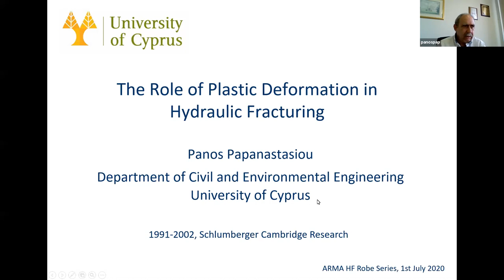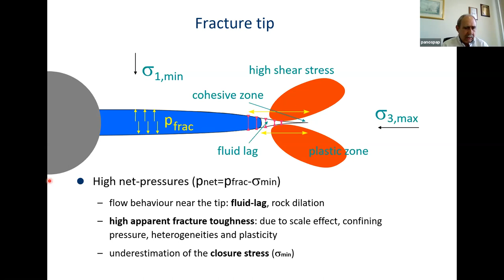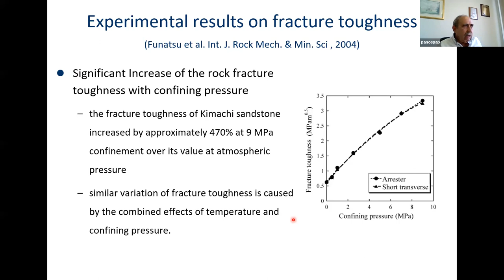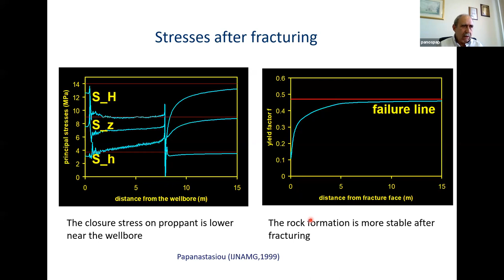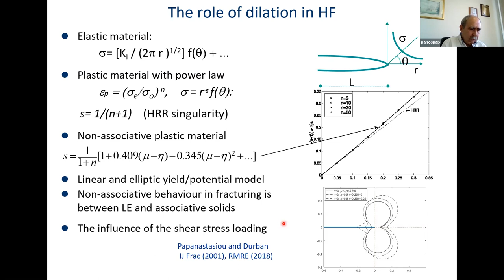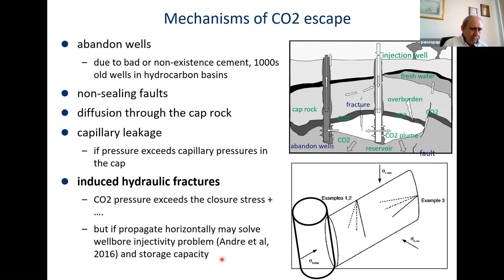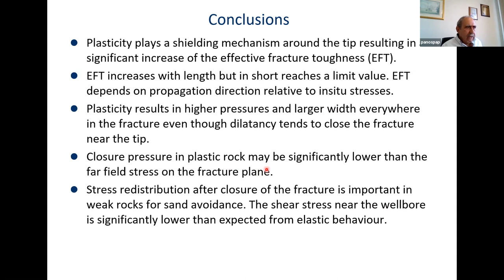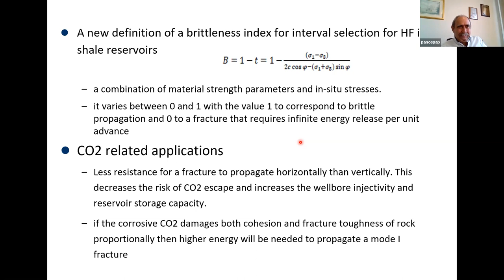ARMA HFC Robe Talk Series, Panos Papanastasiou, Jul 1, 2020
The Role of Plastic Deformation in Hydraulic Fracturing